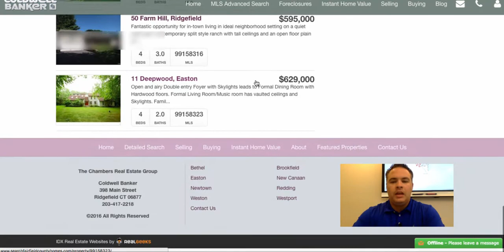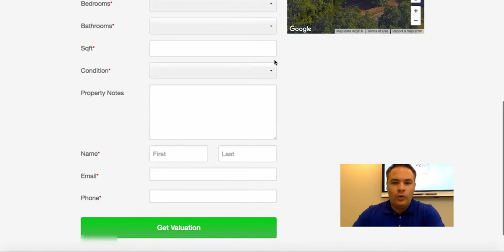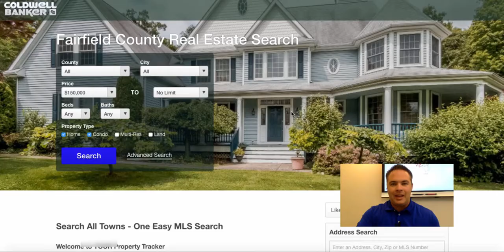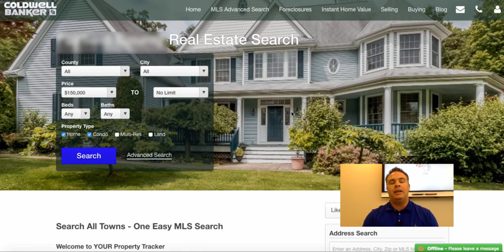Why Your Home Value Ads Don't Work - Agent Leads University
REAL ESTATE AGENTS/BROKERS: Discover How YOU Can Generate 100 Buyer/Seller Leads Per Week Using Facebook Marketing, the right way...

If you want to 10X your sales, you have to 20X or 30X your sales pipeline, right?

Give me just a few minutes to explain how you can get cheaper, more qualified leads faster

There are LOTS of places to buy leads for your business, and buying leads is what you need to do, but why buy expensive recycled leads when you can get them exclusively for yourself at scale(30x your pipeline fast)?

Learn How Every Day Real Estate Agents Are Getting BIG Results , Beating Zillow and Taking Control of Their Lead Generation